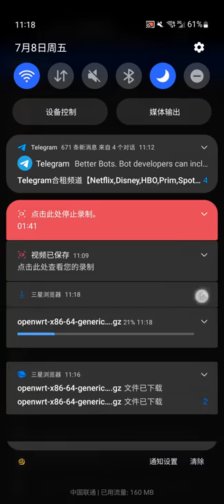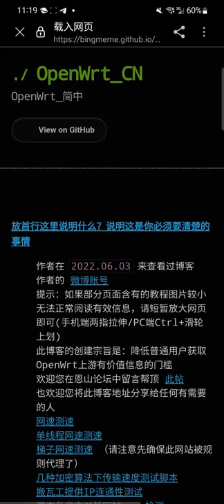如何获得OpenWrt Pro | OpenWrt CN中文总站